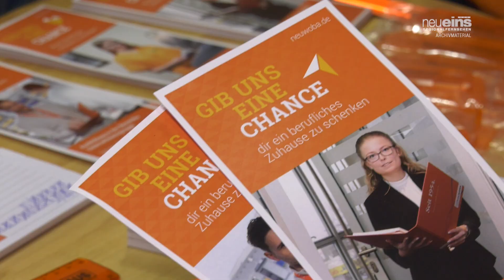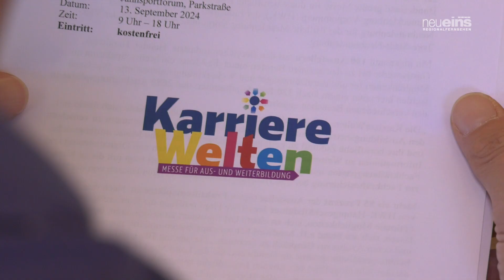"KarriereWelten" lädt auch 2024 ins Jahnsportforum ein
Die größte Messe für Aus- und Weiterbildung in MV bietet am 13.09.24 allen Interessierten im Neubrandenburger Jahnsportforum eine vielseitige Karriere-Kontaktbörse. 140 Unternehmen und 1.900 Ausbildungsplätze in 220 Berufen erwarten die Besucher.